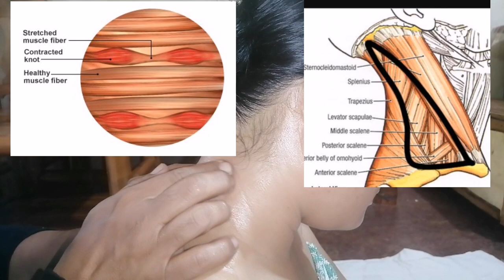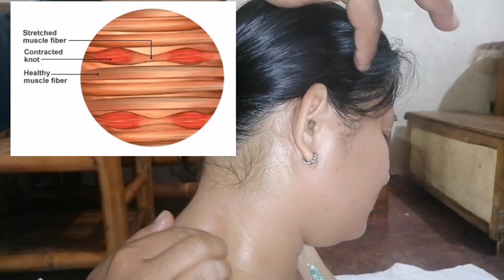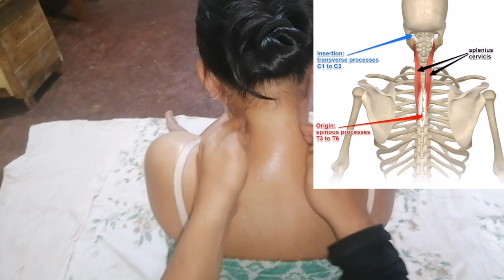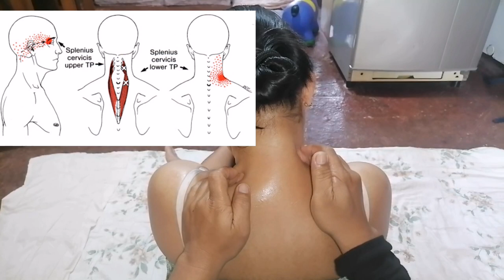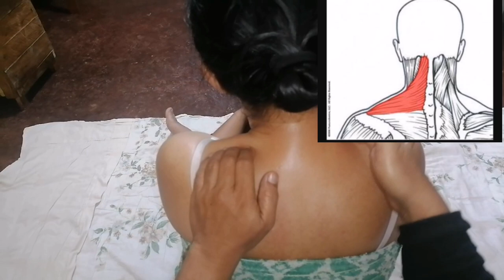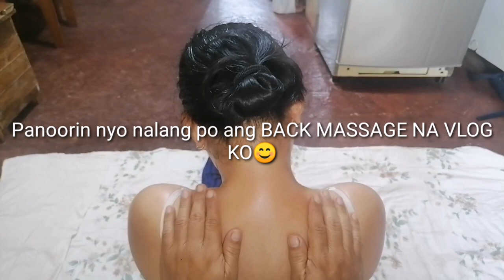HEADACHE MASSAGE/ STIFF NECK / HOW TO MASSAGE STEP BY STEP 4thvlog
How to massage headache and stiff neck by Hilot ni daniel
Iligan City
# 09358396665  sa mga taga iligan maari nyo po akong tawagan,